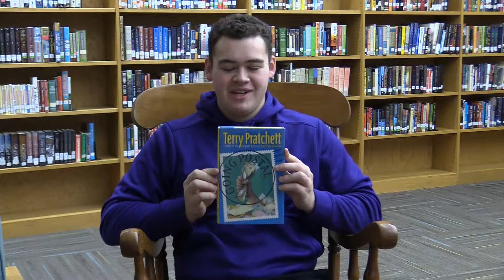dec 6 2017 Morning Announcements